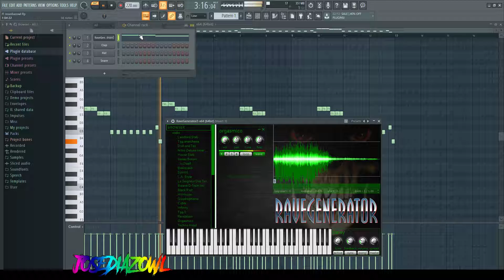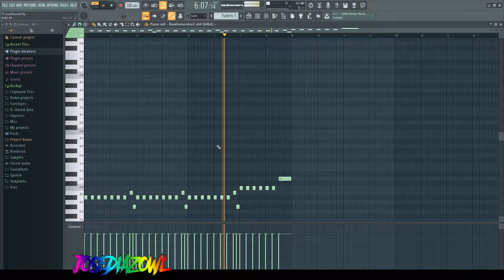Rave Generator 2 - Test Leads - Hardcore ( Uptempo ) Fl Studio 20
Subscríbete y apoya el canal !!!
( O Hablame por red Social :D )
Social:
Mi PC:
I7 4770K
Gtx 1060 6GB Gigabite
2x8GB 16 Ram
SO Windows 10 64x.
Muchas Gracias de corazon !.